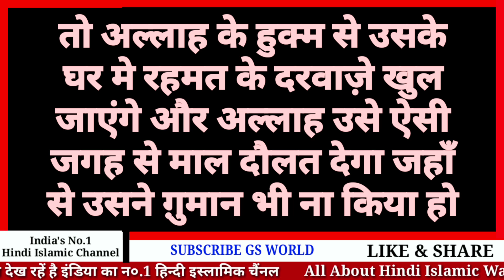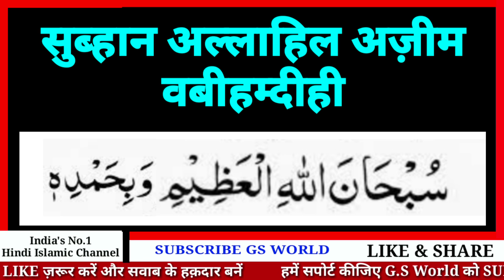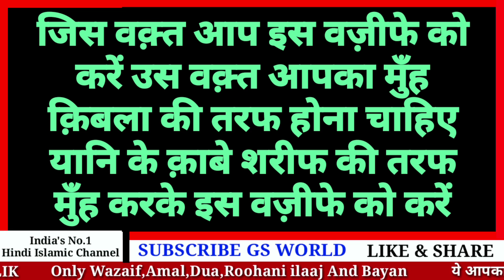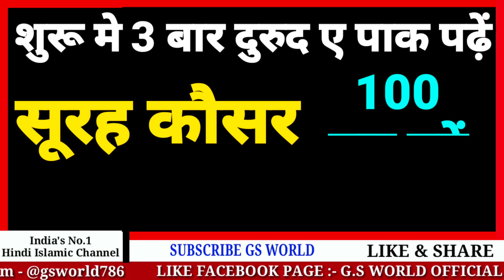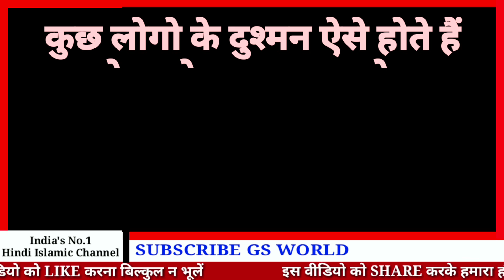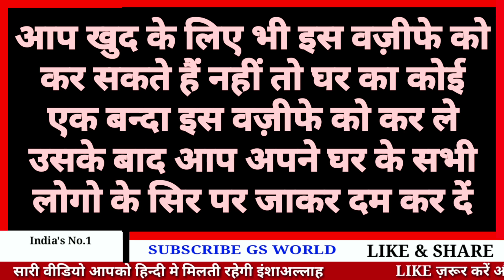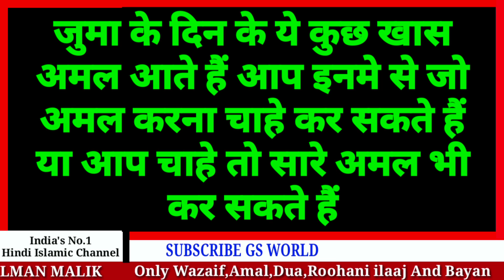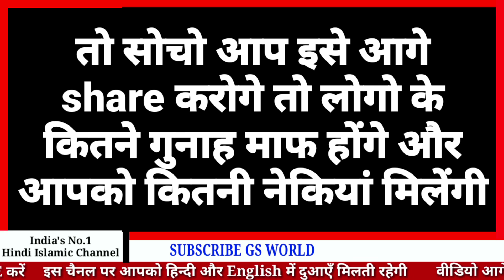जुमा के दिन किस्मत वाला ही पढ़ेगा ये नाम | Juma Ka Wazifa In Hindi | Jumma Ki Dua In Hindi | GS World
GS World presents Juma Ke Din Ke Wazifa
Juma Ke Din Ke Amal
Jumma Ke Din Kya Padhe
Surah Jumma In Hindi
Allah Ke Naam Ke Wazifa Ki Taqat
Karobar ki Bandish Todne Ka Wazifa
Karobar me Bandish Hai Ya Nhi Kaise Check Kare ?
Fazilat Of 99 Name Of Allah In Hindi

Shukriya
Allah Hafiz

Salman Malik

Video Title
जुमा के दिन किस्मत वाला ही पढ़ेगा ये नाम | Juma Ka Wazifa In Hindi | Jumma | GS World